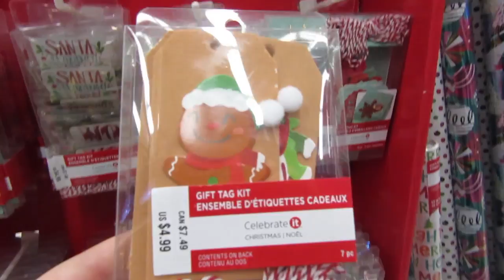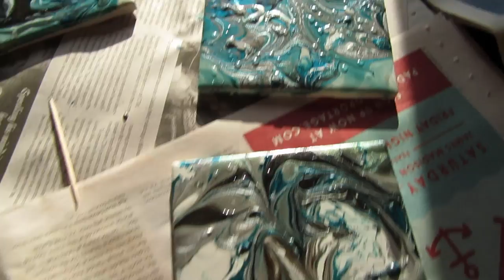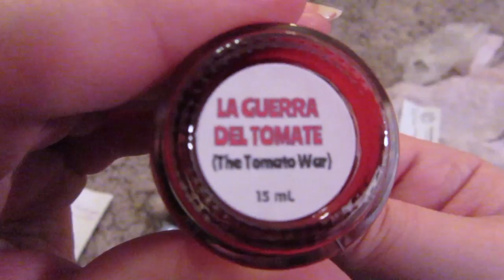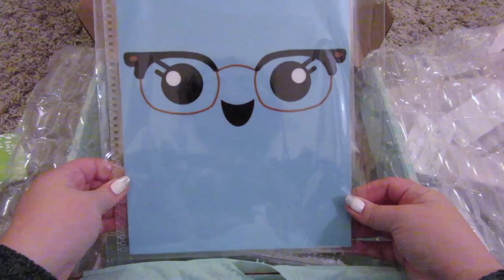So Cute!!! ~ Vlogmas Dec. 18, 2017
Hey Buddies! I am doing more work on Christmas presents today but I actually get to share with you what I am making!!!

bonitajuanita
Madison, WI
53744

Lets get together…yeah yeah yeah yeah

INSTAGRAM (NAILS): bonitajuanita2
INSTAGRAM (PLANNERS): bonitajuanitaplans